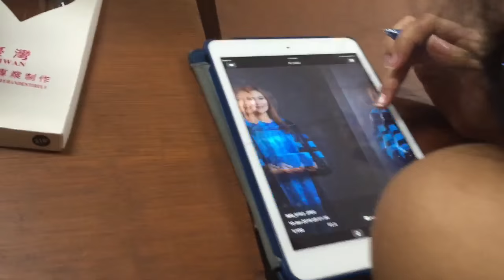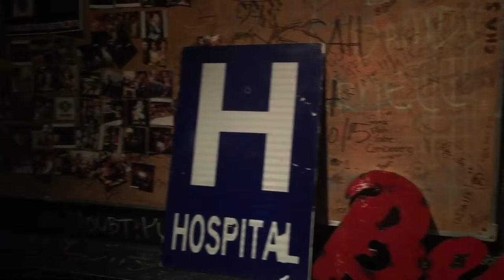500,00 SPICE CHALLENGE! ♡ January 10-19, 2016 Vlog | makeupbykarlamisa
Snapchat ♡ karlamisa